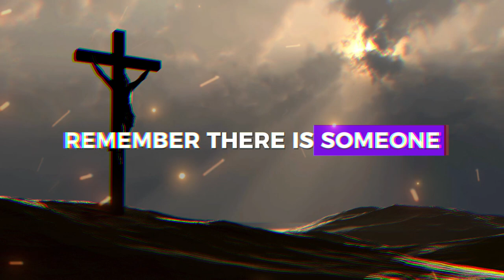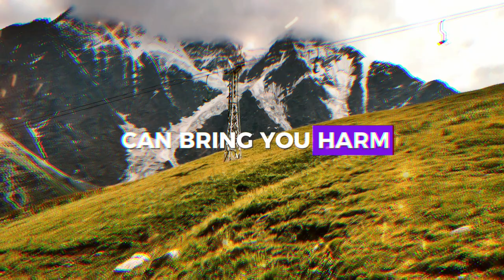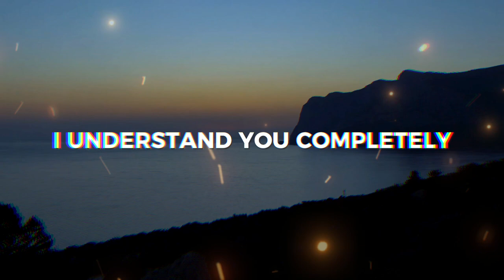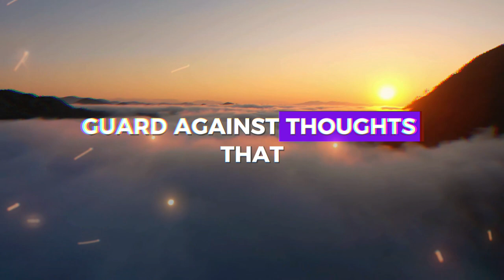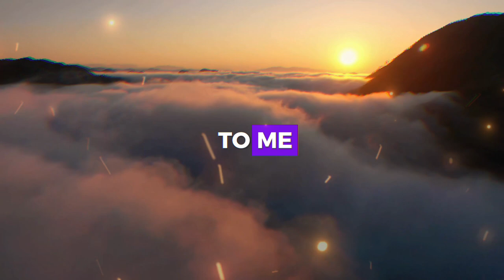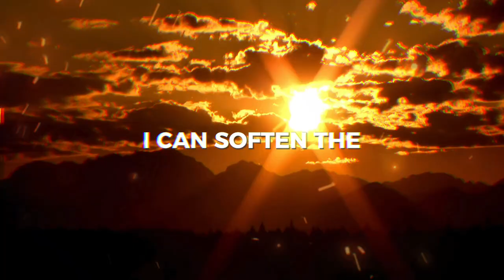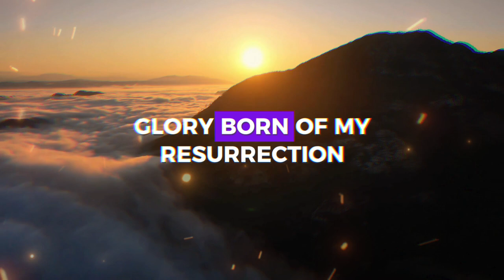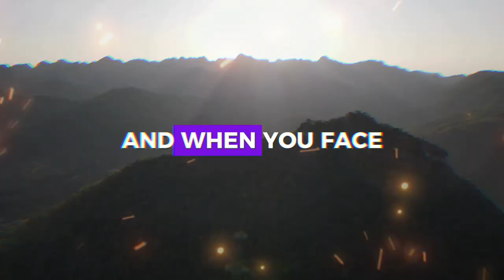DON'T WORRY I AM HERE ❤️ ➨ Gods Message for You | EternalEchoes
DON'T WORRY I AM HERE ❤️ ➨ God Message for You | EternalEchoes

God helps
Godly quotes
Bible Quotes
God Message Tarot
Financial abundance
Angels message
Jesus message
Godly quotes
Lord Helps
Jesus quotes
God
God message
Jesus
Jesus message
God messages
Urgent message from God
Jesus says
Angel Signs
God msg
Angels message
Universe message
Money miracle
Life quotes
Faith quotes
Universe message
Angel message
God Message For You Today
God says
Positive life affirmation
1111
Inspirational message
Spiritual guidance
Overcoming challenges
Belief and trust
Inner strength
Positive mindset
Self-improvement
Emotional healing
Personal growth
Spiritual journey
Hope and encouragement
Finding purpose
Motivational speech
Self-worth and self-esteem
Divine guidance
Divine intervention